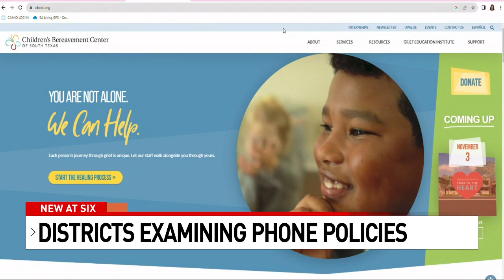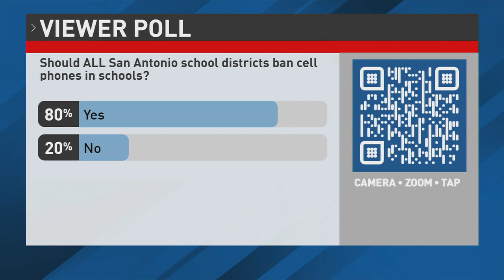San Antonio schools debate student cell phone policies amid wider discussions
Several school districts in San Antonio are grappling with the issue of student cell phone usage, sparking extensive debates and considerations for potential policy changes.